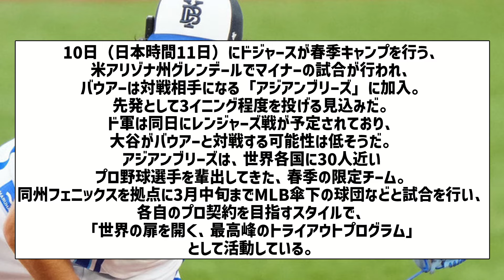【ここまでくると応援？しないか】去就が謎のバウアーさん、春季限定の謎の球団に入って登板してしまう事が決定【なんJ反応】【プロ野球反応集】【2chスレ】【5chスレ】